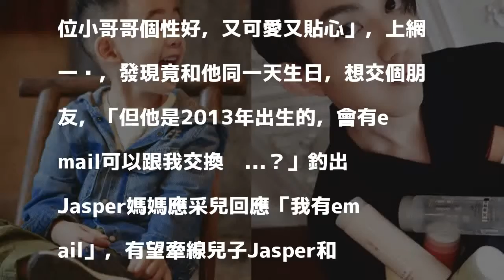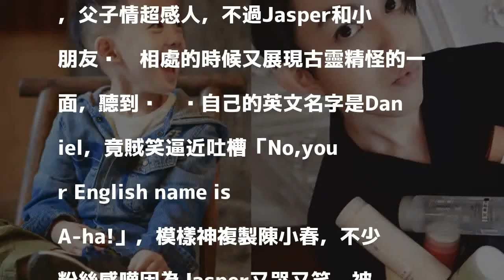2017/10/28 08:46
〔娛樂頻道／綜合報導〕火爆老爸陳小春和暖男兒子「小小春」Jasper在親子節目《爸爸去哪兒》第5季互動吸睛，一舉一動隨時衝上社群網站熱搜榜，繼收割天王粉絲「五月天」阿信後，又一個「迷弟」林宥嘉淪陷，對Jasper喊話：交個朋友吧！林宥嘉（右）最近迷上Jasper。（合成圖，翻攝自微博、林宥嘉臉書）

發表評論評論如下。